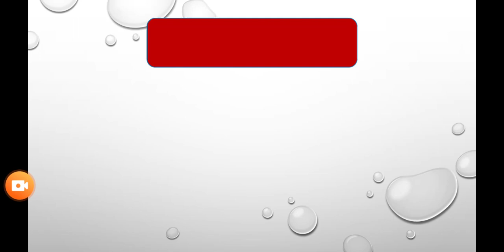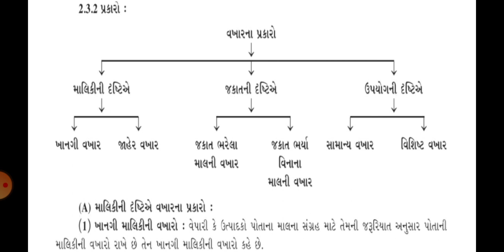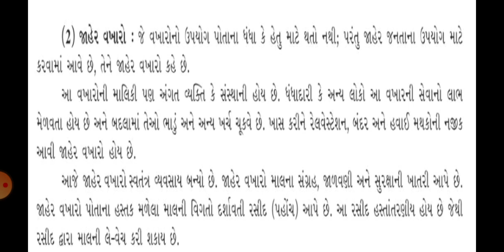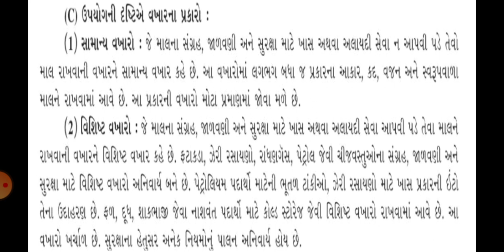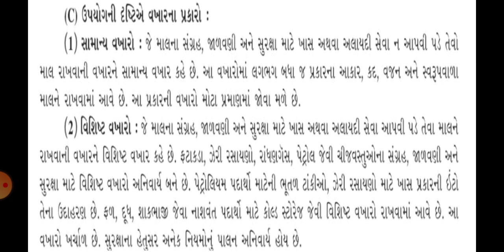STD : 11 SUBJECT : B.A. CHAPTER : 2 (PART 6)